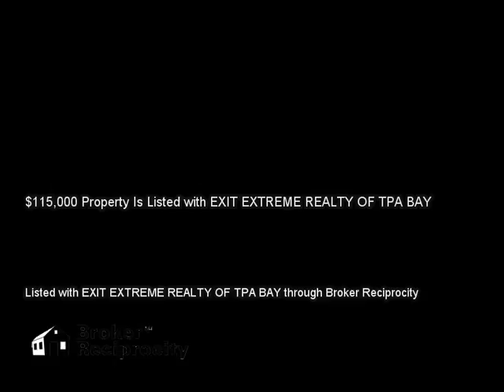416 W ALVA ST, TAMPA, FL 33603 MLS-T2731989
416 W ALVA ST, TAMPA, FL 33603 MLS-T2731989, Beautiful Bungalow, 2 bedroom 1 bathroom. This is an ideal starter or investment home with many upgrades such as wood floors. There's a&xD;&xA;back patio fenced overlooking the yard. Furniture can be negotiated separately. Seller very motivated to sell! Make an appointment today.